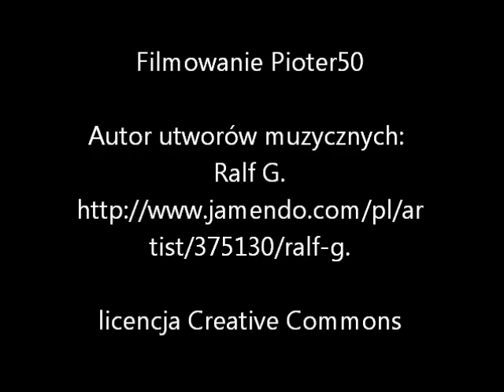Rowerem na Jested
Trasa rowerowa ze Świdnicy do Liberca i na szczyt góry Jested.Długość trasy 204km.